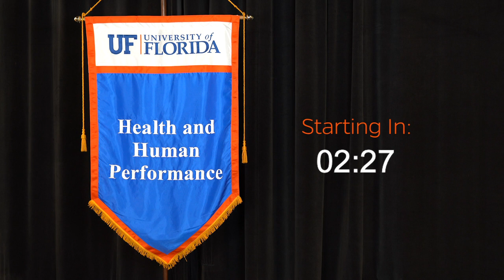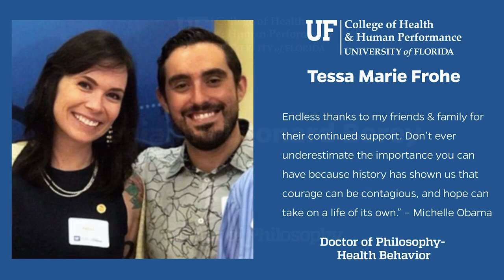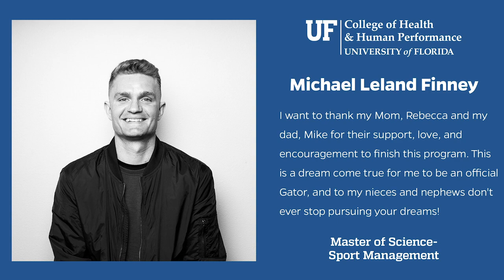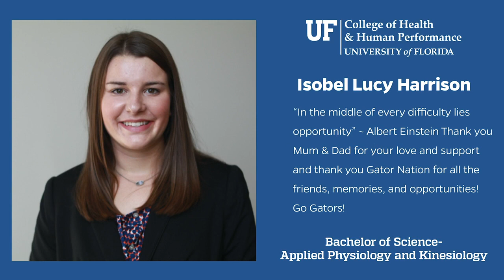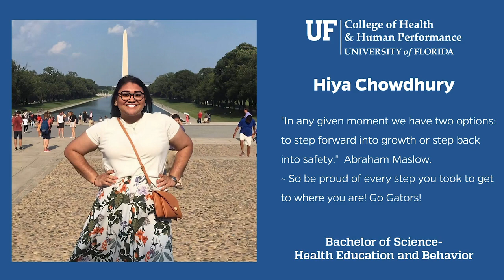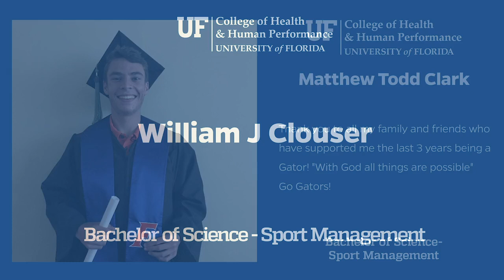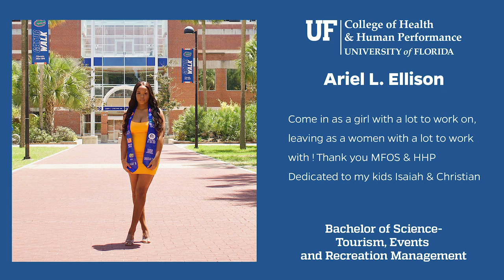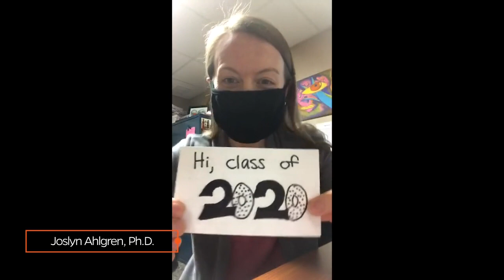UF HHP Summer 2020 Virtual Commencement - Celebrating the UFHHPgrad Class of 2020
In celebration of the University of Florida College of Health & Human Performance Summer Class of 2020, Dean Michael Reid; Benny Vaughn, BSHSE ’85, licensed massage therapist and certified athletic trainer; and Blake T. Hutchins, BSAPK ’20, address graduates and their families.

Help us celebrate your graduation or graduate by posting on social media with the hashtags UFHHPgrad and UFgrad.